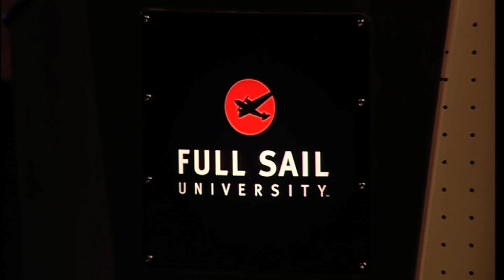Les Paul Tribute Event at Full Sail University 5 of 12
On September 1, 2009, Full Sail University, Guitar Center and Gibson Guitar Corporation hosted A Tribute to Les Paul- an event held to celebrate the life and legacy of this world-renowned artist and musician. Attendees of the event included Full Sail students, staff and special guests, and featured a performance by rock guitarist Pat Travers.